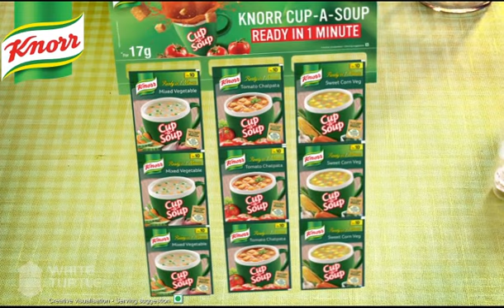Knorr Cup a Soup